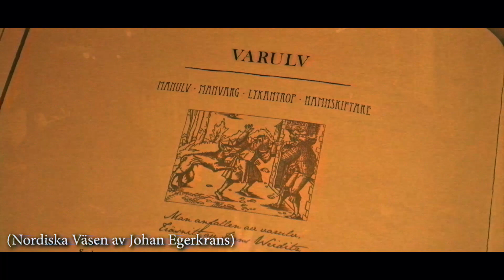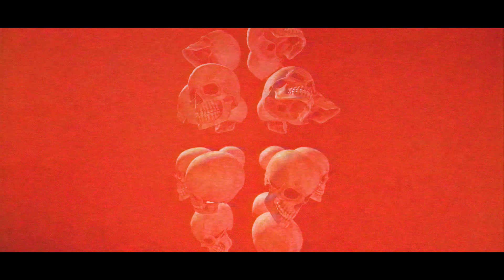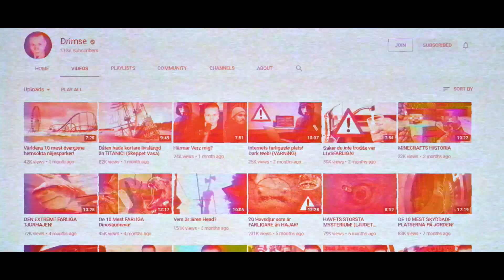FINNS VARULVAR PÅ RIKTIGT? w/ DRIMSE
Det tog sin tid, men nu är varulvarna släppta på fri fot!

Och stort tack till alla som skickade in bilder på varulvar!